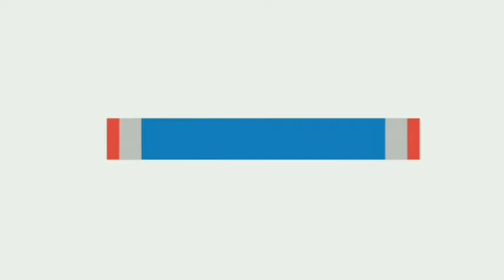2 - God's Omniscience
A Devotional Lesson Series on GODS FAITHFULNESS, Session 2 about the Ordaining Omniscience of God by Narrator's Voice as originally written by Pastor Ed Jinayon ...